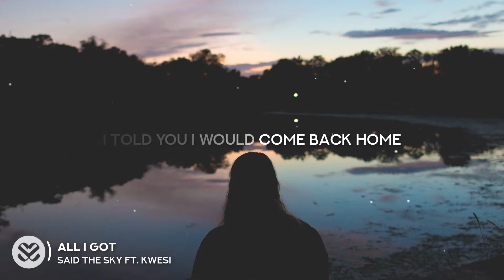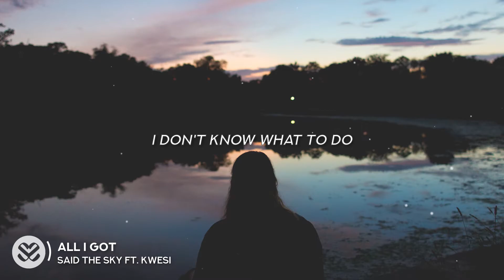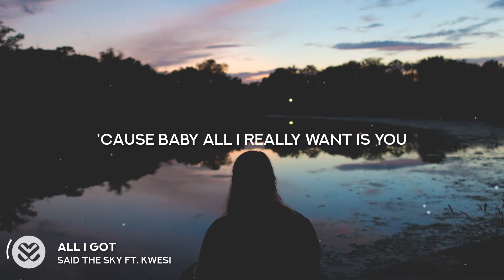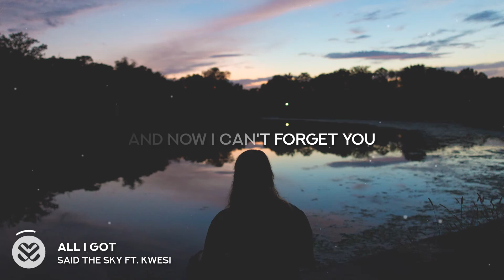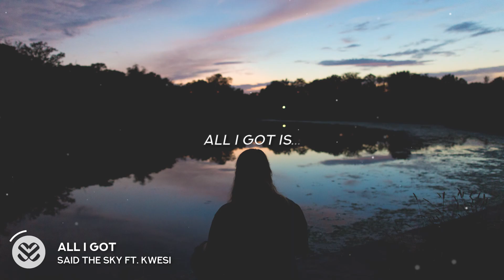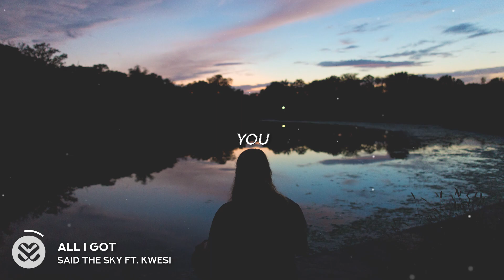Said The Sky & Kwesi - All I Got (Lyrics)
All I Got [Lyrics]
[Verse 1]
I told you I would come back home
I know you hate to be alone
Instead of kissing you goodnight, I'm kissing strangers
Always listen but I'll never learn
Should've been hanging on your every word
I was taking you for granted never realized the danger

[Chorus]
And now I took too long
And now she's gone
If I only knew right from wrong
She'd be right back in my arms
(All I got is you)
(All I got is)

[Drop]
Yeah
Yeah, You
I don't know what I'm doin'

[Verse 2]
I always meant to hold you closer
But I don't always do what I'm supposed to
Now you're slipping through my fingers and I don't know what to do
And I keep hoping you call back
Can we forget about the past?
'Cause baby all I really want is you

[Drop]
Yeah

[Bridge]
4 AM and I cannot say goodbye
Crawling back home I'd do anything for you
And I'm sitting up awake and now I can't forget you

[Drop]
Yeah